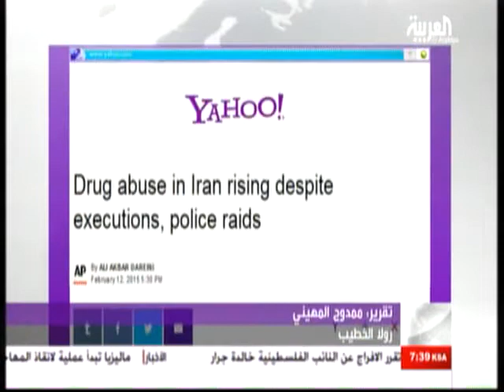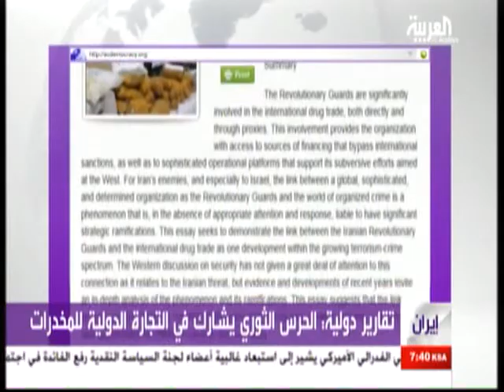العربيه 7 ملايين ايراني مدمنون علي المخدرات 940231